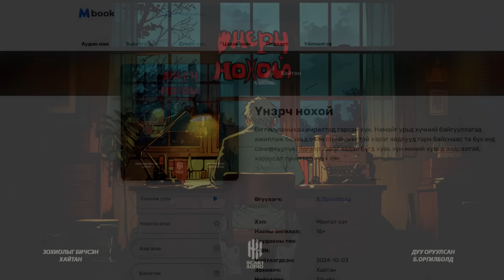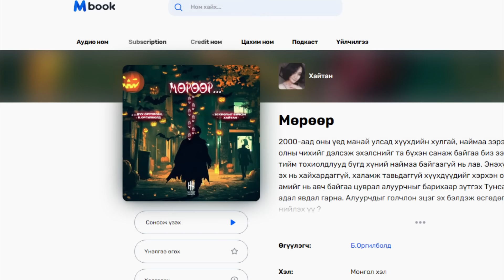Үл тайлагдах явдлын эмч нар 9-р хэсэг | Адал явдалт, Аймшиг, Уран зөгнөлт | Хайтан